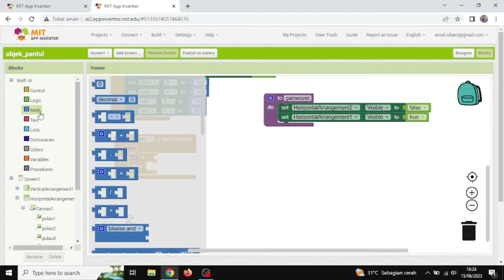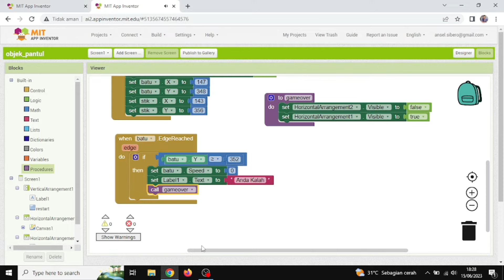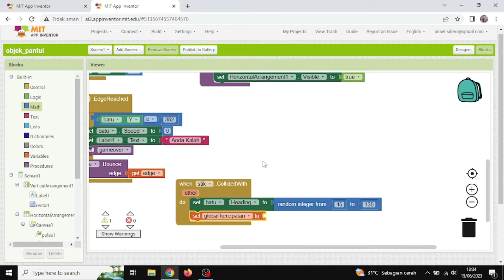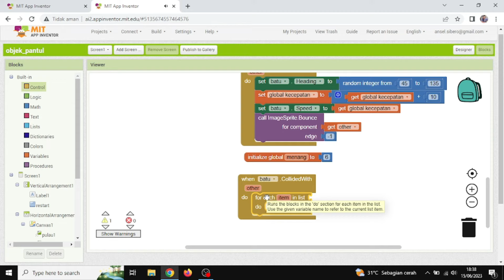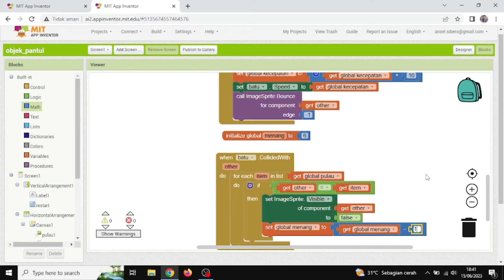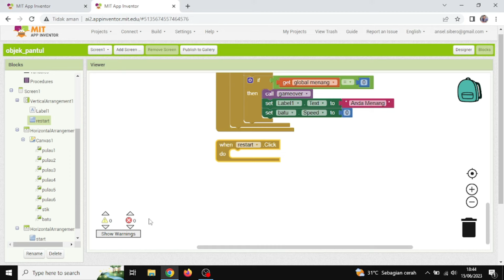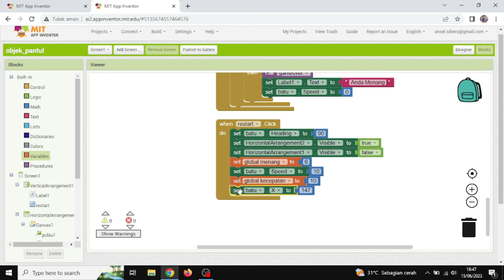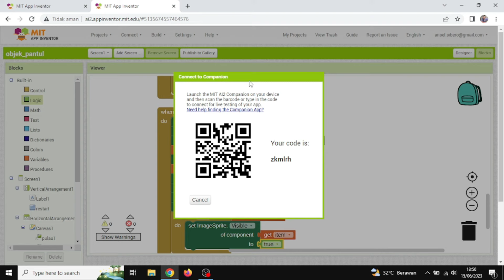MEMBUAT GAME OBJEK PANTUL DENGAN MITT APP INVENTOR (PART 2)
Video ini merupakan lanjutan video game objek pantul sebelumnya, selamat mencoca semoga bermanfaat